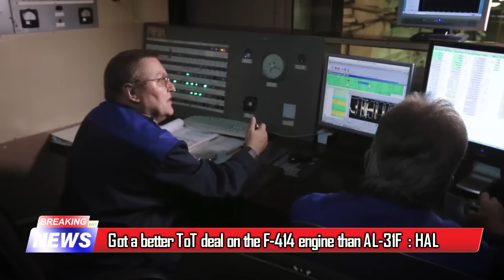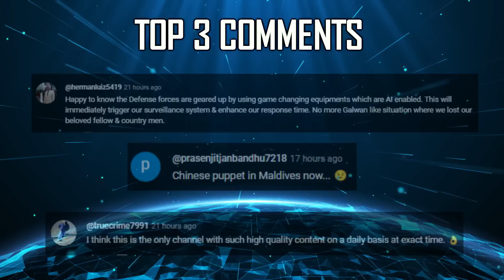Indian Defence Updates : Philippines Tejas Order,Virupaksha on Su-30,Railgun Test,570 FRCV Deal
🔴Fast Headlines :
1. AVNL showcases its products at ADEX 2023 South Korea
2. Ahead of F-16 Fighter Deal, Argentina To Sign Pact For Four P-3C aircraft
3. Korea unveils KF-21 to public for the 1st time at Defence Exhibition
4. HAL Team Training For MRO of TPE-331 engine of MQ-9B
5. Got a better ToT deal on the F-414 engine than AL-31F
6. Vajra Corps conducts CBRN exercise
7. Indian navy's Dhruv ALH at Sri Lankan base for training
8. India not invited to China's Belt & Road Meeting 2023
9. Japan successfully test fires Maritime Electromagnetic Railgun
10. IAF to deploy LEO satellites with SAR Payloads
11. Indian Navy gets second Mis-sile Cum Ammunition barge

🔴Detailed Updates :
12. Philippine Air Force considers new fighter jet procurement as HAL showcases Tejas MK1A.
13. India plans to equip Su-30 with Indigenous
14. tejasmark2 to enter series production in 5 years : HAL Chief
15. Indian army's FRCV program will adopt to new emerging threats